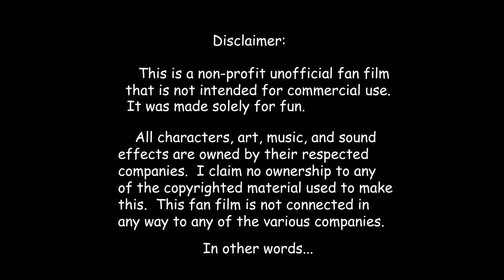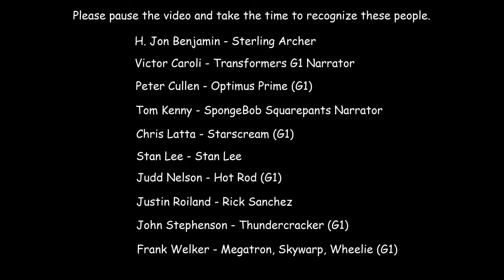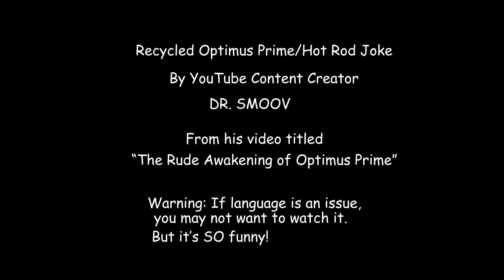The No Spoilers Show. Episode 8 Top Gun: Maverick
A familiar face asks me to review the movie, Top Gun: Maverick. Because well, ego. Comedy ensues. Like a Marvel movie, be sure you stay and watch this video all the way through to the end.